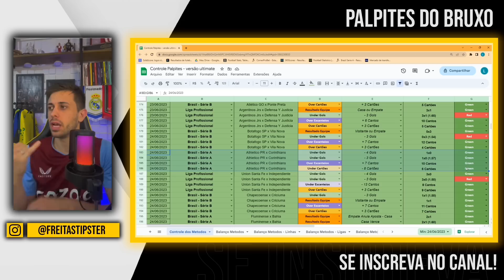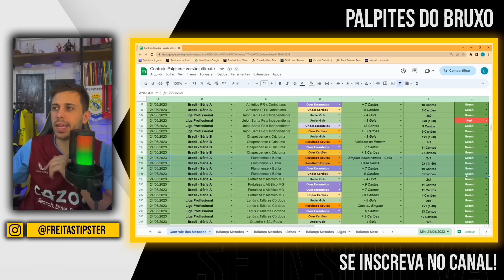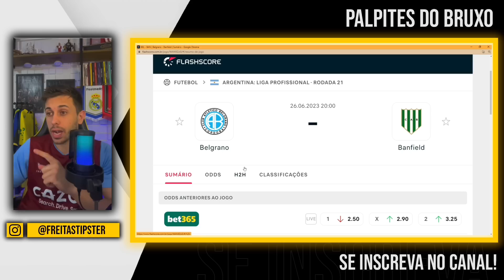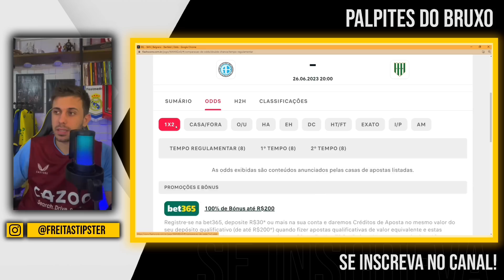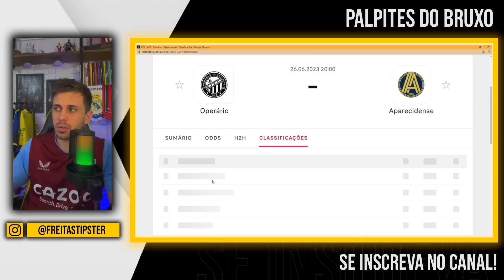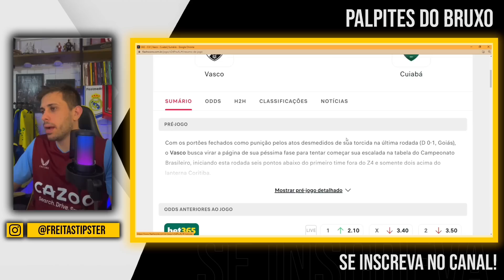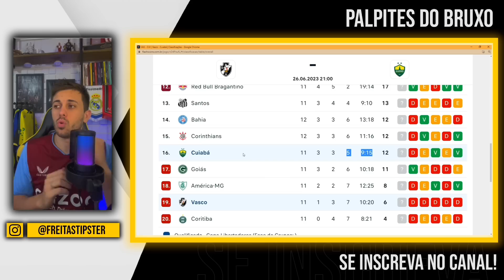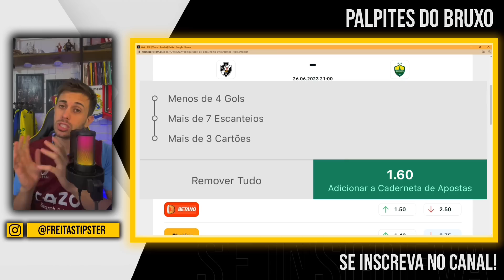PALPITES DE FUTEBOL DO DIA 26 06 2023 + BILHETE PRONTO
PALPITES DE FUTEBOL SEGUNDA FEIRA + BILHETE PRONTO

Vídeo gravado nesta Domingo com os palpites de futebol para amanhã aqui no canal. Grade interessante para analise de jogos com

Junto aos palpites, tem o Bilhete pronto para segunda feira. Segundouu daquele jeito!

tmj!!!

Grande Abraço.

00:00 - INTRODUÇÃO
00:48 - RESULTADOS
05:01 - BELGRANO X BANFIELD
07:27 - OPERÁRIO X APARECIDENSE
09:46 - VASCO X CUIABÁ